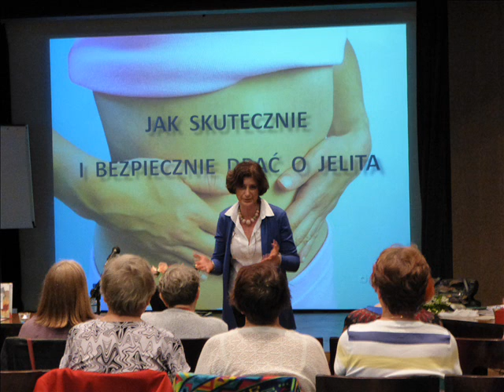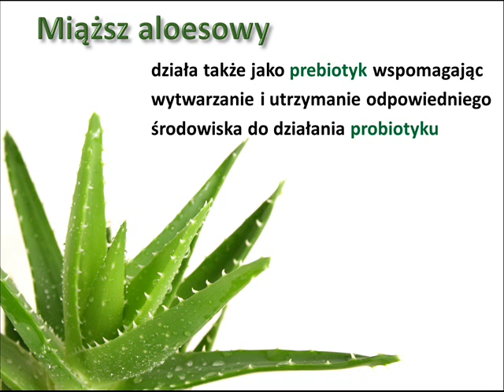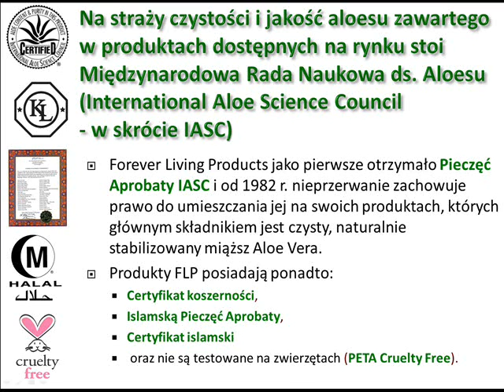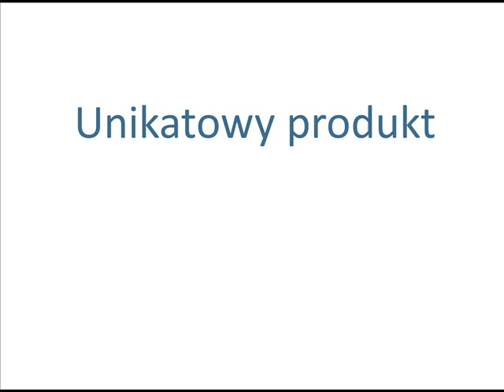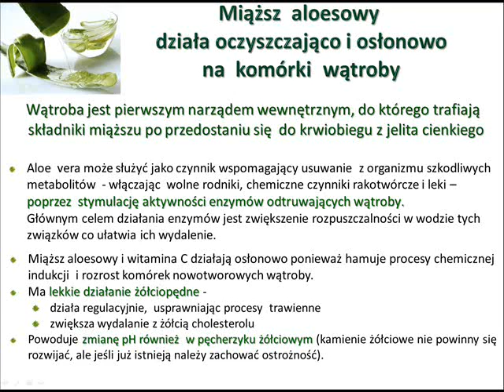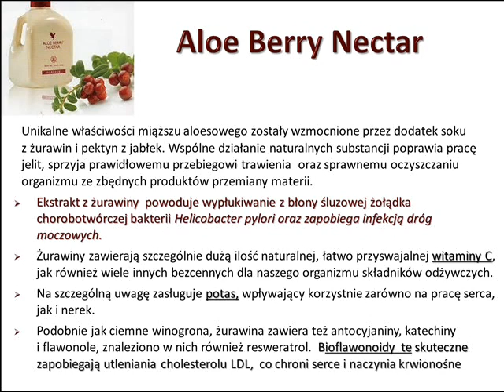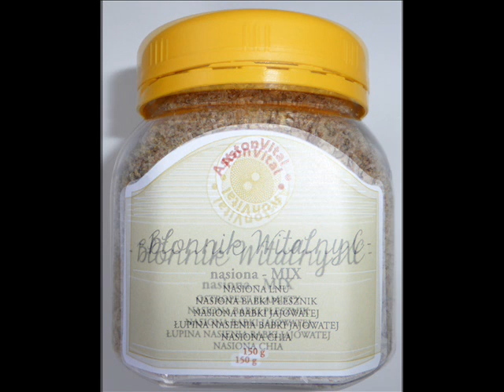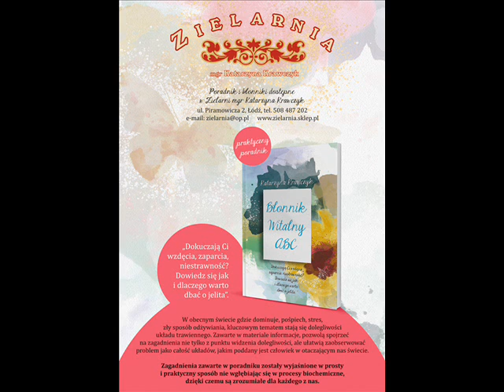Jak skutecznie i bezpiecznie dbać o jelita - oczyszczanie organizmu - Małgorzata Stręk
Małgorzata Stręk
Dokuczają Ci wzdęcia, zaparcia, niestrawność? Dowiedz się, jak i dlaczego warto dbać o jelita.
W obecnym świecie gdzie dominuje, pośpiech, stres, zły sposób odżywiania, kluczowym tematem stają się dolegliwości układu trawiennego. Oczyszczony układ pokarmowy to lepiej funkcjonujący układ krążenia, zdrowsze serce i piękniejsza skóra. Zanieczyszczony układ pokarmowy jest źródłem spadku odporności, zatoksycznienia organizmy, alergii, a także wielu chorób. Zawarte w materiale informacje, pozwolą spojrzeć na zagadnienia nie tylko z punktu widzenia dolegliwości, ale ułatwią zaobserwować problem jako całość układów, jakim poddany jest człowiek w otaczającym nas świecie.
Współpracujemy z firmami wyznającymi te same wartości. Naszym celem jest pomagać ludziom zadbać o zdrowie, poprawić jakość życia, zmniejszyć wydatki na leki, gdzie
priorytetem jest ekologia, jakość i unikatowy produkt.
Małgorzata Stręk